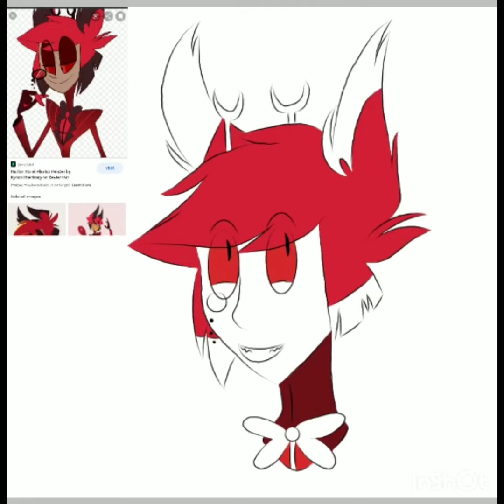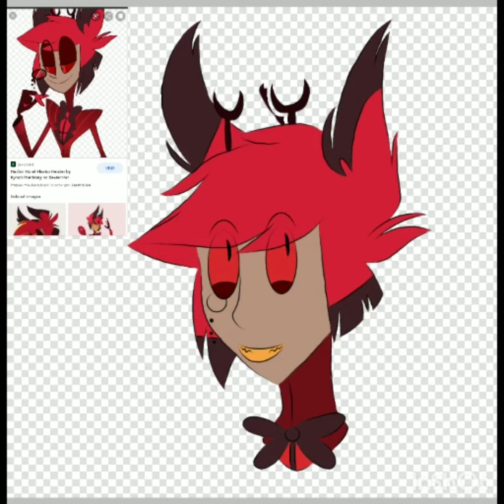fanart of alastor for vivziepop